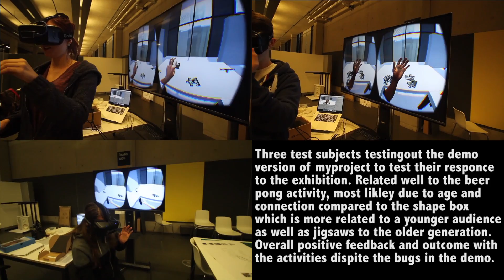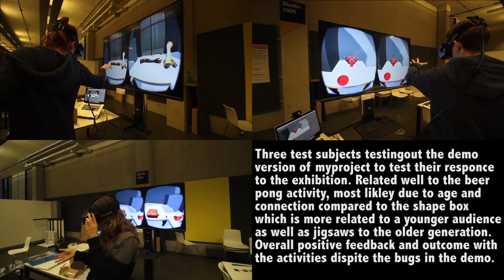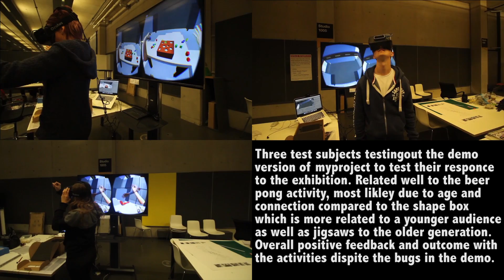FMPTest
University of Greenwich Final Major Project
Fellow students testing out the demo version of my product to see their reaction as well as first time users of the Leap motion hand software. Which went really well.